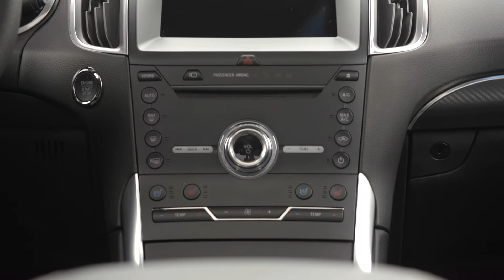2019 Ford Edge ST